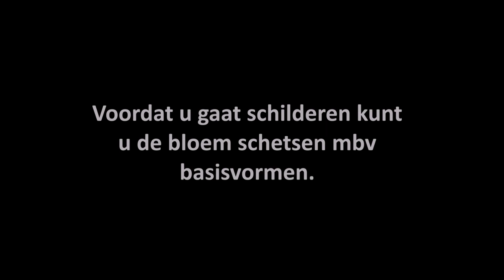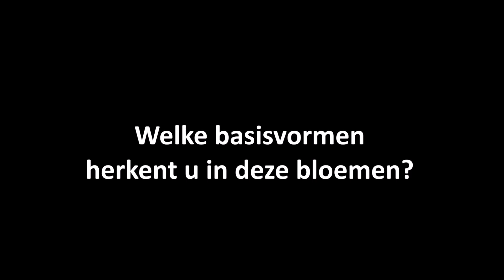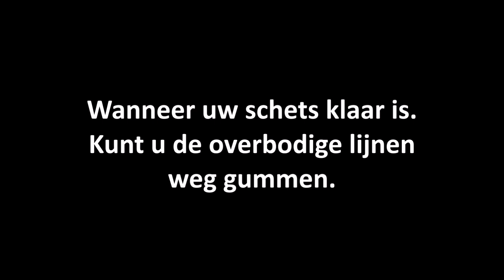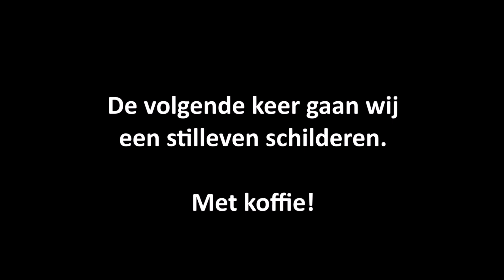'Koffie 'n Kunst' met Sarina Missot: voorjaarsbloemen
De tweede les van 'Koffie 'n Kunst' met Sarina Missot staat in het teken van voorjaarsbloemen. In dit filmpje laat Sarina zien hoe je met koffie en huis- tuin- en keukenmateriaal verschillende voorjaarsbloemen kunt naschilderen. Schilder je mee?